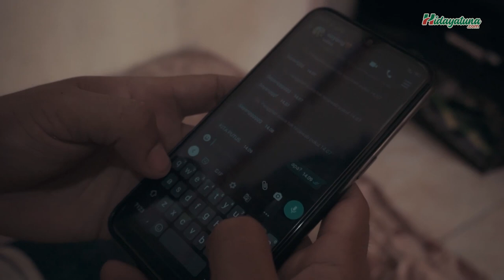Al I'tiraf Cover by Yoga Mulyana & Aldi Fahriansyah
Dukung  “Yoga Mulyana & Aldi Fahriansyah” Agar menjadi Pemenang, caranya sangat mudah. .